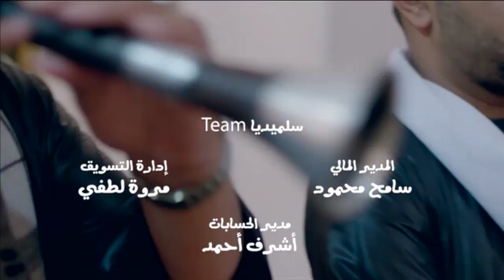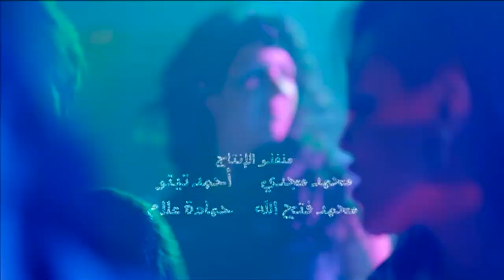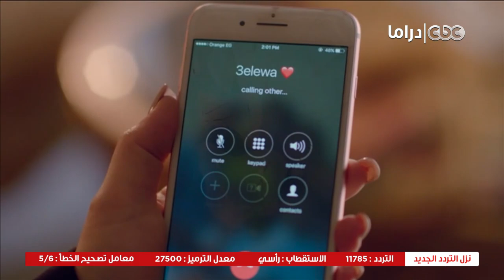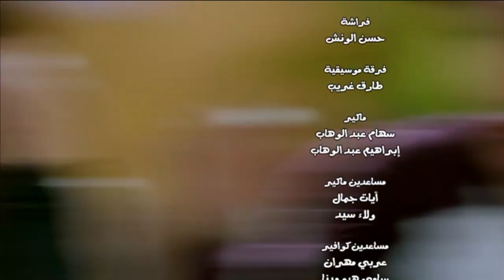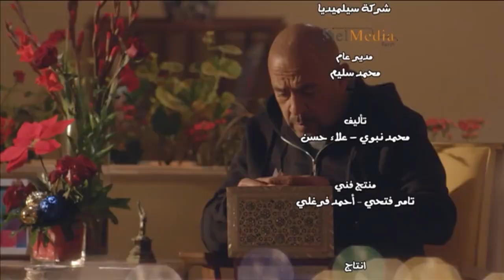عائلة زيزو | الحلقة الرابعة والعشرون - Zizo's Family | Episode 24